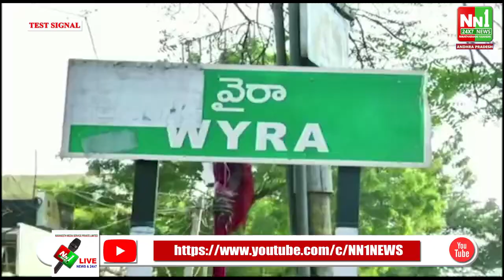ఖమ్మం జిల్లా. వైరా లో అఖిలపక్ష రాజకీయ పార్టీలు కార్మిక సంఘాల ఆధ్వర్యంలో నిరసన.